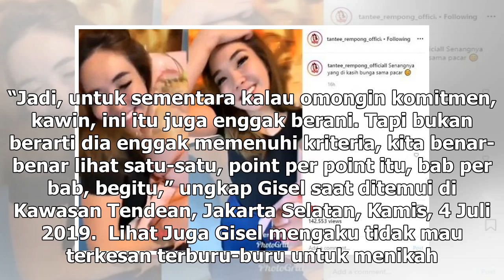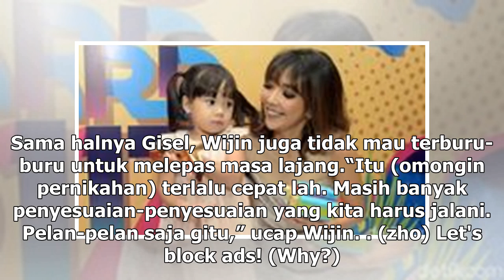Manis Studio | Gisella Anastasia Belum Berani Dinikahi Wijaya Saputra - VIVA